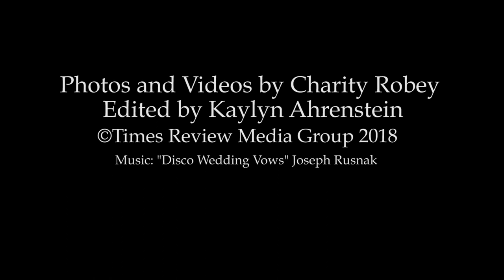Bride on a boat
On Saturday, Sept. 22, Rebekah Brown arrrived at her wedding in a unique fashion.